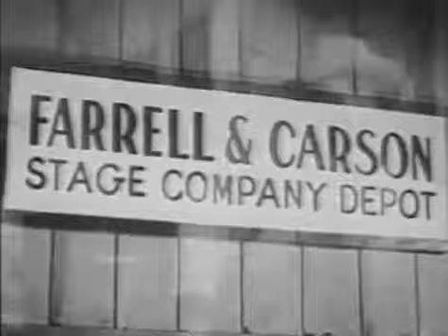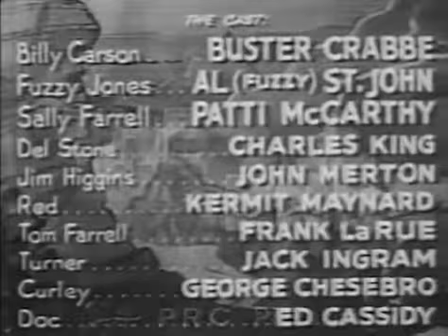Billy The Kid (1943)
Released: 1943